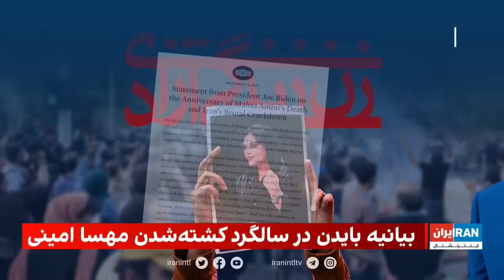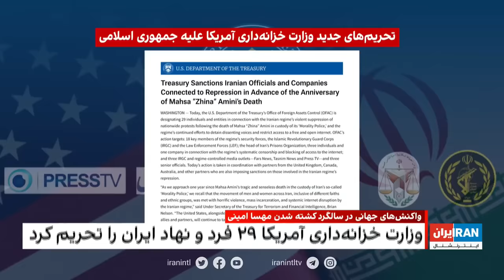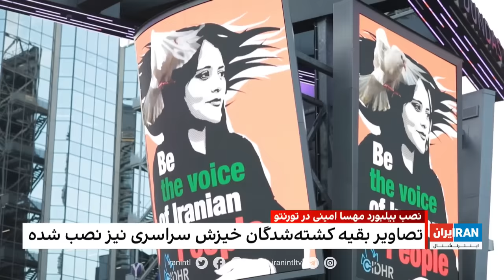‏‏‏۲۴ با فرداد فرحزاد: بیانیه جو بایدن و سخنرانی آنتونی بلینکن به مناسبت اولین سالگرد مهسا امینی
Timecodes:
*بیانیه بایدن به مناسبت سالگرد کشته‌شدن مهسا امینی 00:00:43*
گفتگو با مهدی عربشاهی 00:01:55
گفتگو با دامون گلریز 00:04:20
گفتگو با مهدی عربشاهی 00:08:54
گفتگو با دامون گلریز 00:11:20

*نشست اندیشکده شورای آتلانتیک برای بررسی تحولات ایران در سالگرد مهسا امینی 00:16:08*
گزارش از آرش اعلایی 00:16:29

*فراخوان اعتراض و اعتصاب در ایران 00:21:50*
گفتگو با علی افشاری 00:22:23

*نقض گسترده حقوق‌بشر در ایران 00:29:31*
گفتگو با جاوید رحمان 00:30:12

*جو امنیتی در آستانه سالگرد مهسا امینی 00:34:01*
گفتگو با مرسده شاهین‌کار 00:35:09

*اعتصاب غذای زندانیان سیاسی 00:38:34*
گفتگو با رقیه رضایی 00:39:15

*تشدید محدودیت اینترنت در ایران 00:44:34*
گفتگو با صنم ماحوزی 00:45:07

*پرونده قضایی جمشید شارمهد 00:46:30*
گفتگو با غزاله شارمهد 00:47:09

*نصب بیلبورد مهسا امینی در تورنتو 00:52:21*
گزارش از مهسا مرتضوی 00:52:43

این قسمت از *۲۴ با فرداد فرحزاد* به پیچیدگی‌های روابط ایران و آمریکا، به‌ویژه در آستانه اولین سالگرد درگذشت مهسا امینی، می‌پردازد. این برنامه شامل مصاحبه‌هایی با مهدی‌عربشاهی و دامون‌گلریز تحلیلگران سیاسی است که در مورد نقش موثر حمایت بین‌المللی، به ویژه سوی ایالات متحده، بر تغییرات در ایران بحث می‌کنند. کارشناسان سیاسی تاکید می‌کنند که ایالات متحده اقدامات دیپلماتیک انجام داده اما تمرکز اصلی این اقدامات بر منافع ملی خود مانند کنترل توانمندی‌های هسته‌ای ایران است. آنها استدلال می‌کنند حمایت بین المللی بسیار مهم است اما از مسائل حقوق بشر اغلب به عنوان ابزاری برای دستیابی به اهداف دیپلماتیک دیگر استفاده می‌شود. در این قسمت سخنرانی آنتونی بلینکن، وزیر امور خارجه ایالات متحده نیز مورد بررسی قرار می‌گیرد او سرکوب اعتراضات مسالمت‌آمیز توسط دولت ایران را محکوم کرده و تلاش‌های ایالات‌متحده برای حمایت از مردم ایران، از جمله تحریم‌های جدید و کمک‌های تکنولوژیکی برای دسترسی به اینترنت را تشریح می‌کند. این قسمت با بررسی تأثیر مرگ مهسا امینی، به شبکه پیچیده دیپلماسی، حقوق بشر و احساسات عمومی، چه در داخل و چه در سطح بین‌المللی نگاهی جامع انداخته و جوانب متعدد آنها را بررسی می‌کند.

This episode of *24 with Fardad Farahzad* deals with the complexities of Iran-US relations, especially on the eve of the first anniversary of Mehsa Amini's death. The program includes interviews with political analysts Mehdi Arabshahi and Damon Golriz, who discuss the effective role of international support, especially from the United States, on changes in Iran. Political experts emphasize that the United States has taken diplomatic measures, but the main focus of these measures is on its national interests, such as controlling Iran's nuclear capabilities. They argue that international support is important, but human rights issues are often used as a tool to achieve other diplomatic goals. This episode also examines a speech by U.S. Secretary of State Anthony Blinken, who denounces the Iranian government's crackdown on peaceful protests and outlines U.S. efforts to support the Iranian people, including new sanctions and technological assistance for Internet access. . By examining the impact of Mahsa Amini's death, this episode takes a comprehensive look at the complex network of diplomacy, human rights and public sentiments, both domestically and internationally, and examines their many aspects.